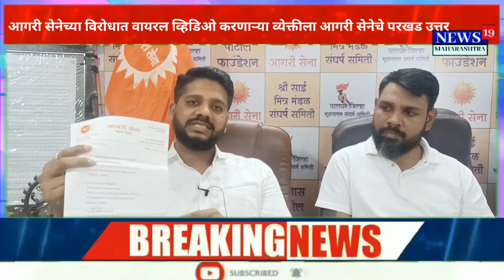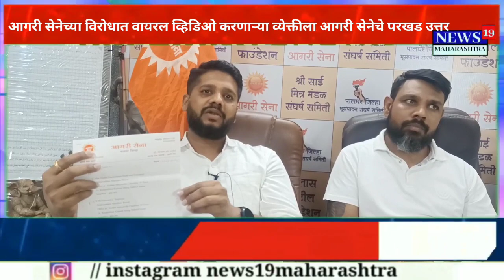🔴 आगरी सेनेच्या विरोधात वायरल होणाऱ्या व्हिडिओला | आगरी सेनेचे चोक उत्तर | आगरी सेने आक्रमक | virar